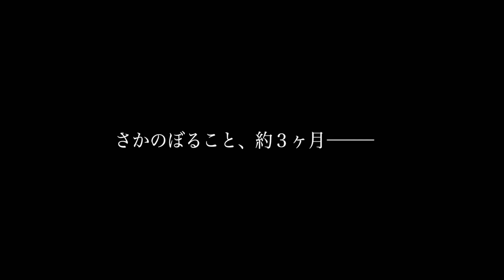Le Tokushukai Garçons - Félicitations !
北園丈琉、杉野正尭、高橋一矢、春木三憲、カロス • ユロ、松見一希。